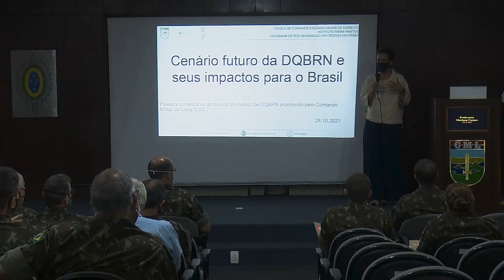1º Workshop de Defesa Química, Biológica, Radiológica e Nuclear é realizado no CML | TV CML